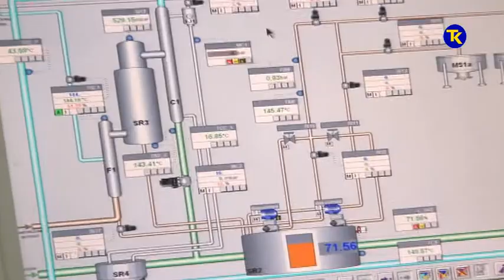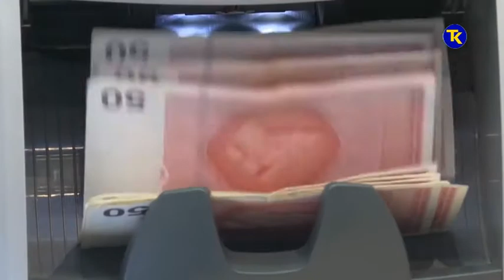PREMIJER F BIH O GIKILU I PRIHODIMA 7 08 2019